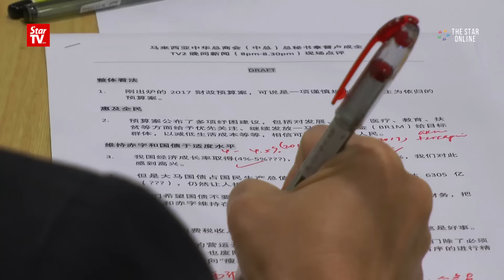Budget 2017 is people-centric, says ACCCIM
The Associated Chinese Chambers of Commerce and Industry of Malaysia (ACCCIM) says the Budget tabled by the Prime Minister on Friday was people-centric and its proposed corporate tax reduction is an “intelligent way” of adjusting the tax structure to remain competitive with other countries in the region.